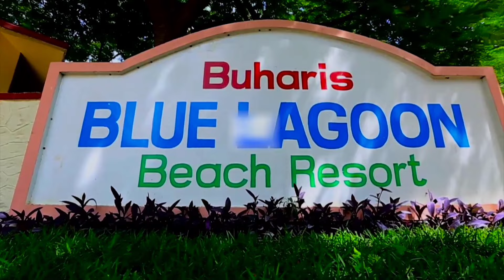TEAM OUTING VIDEO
hello guys this is Jyothishwar
actually I m working in ntt data in chennai

yesterday -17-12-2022 we are going to resort and play with some activities managers and team leders and my collugues
I m happy to this video I shared in YouTube

yours jyothishwar